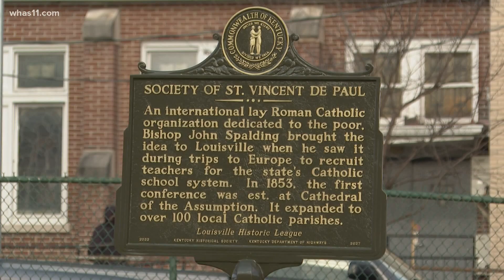Shelby Park neighborhood gets another historic marker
The newest marker tells the story of one of the Society of St. Vincent de Paul and its transition to a non-profit which provides multiple services